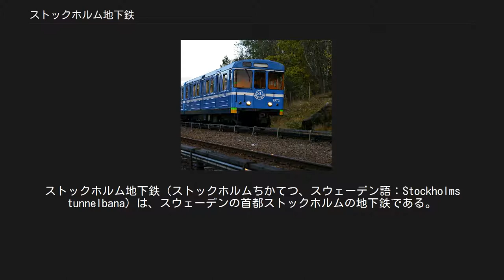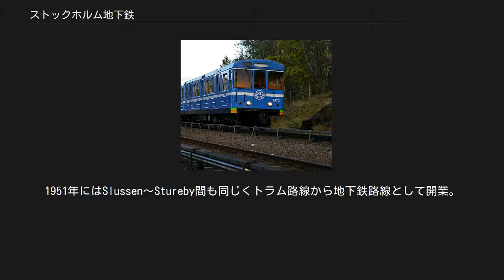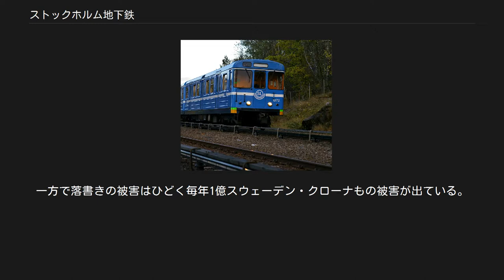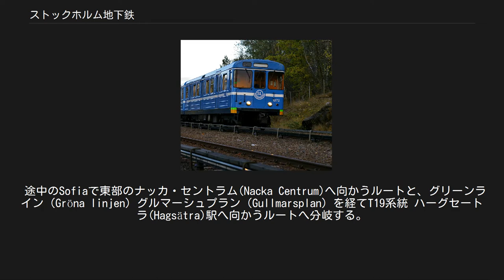ストックホルム地下鉄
ストックホルム地下鉄（ストックホルムちかてつ、スウェーデン語：Stockholms tunnelbana）は、スウェーデンの首都ストックホルムの地下鉄である。
 全長105.7kmの3路線で、ちょうど100の駅がある。
ストックホルム中心部から郊外の住宅地とを結んでおり、あるいは都心内部の移動手段としても利用されている。
交通局の統計によると、年間の利用者数は2億9700万人（2006年）に上る。
 スウェーデンで唯一の地下鉄であり、世界で3番目に北に位置する地下鉄でもある。
17年にわたる計画・建設ののち、1950年10月1日に開業した。
公営会社であるストールストックホルムス・ロカールトラフィーク(SL) によって運営されている。
100駅のうち地下駅は47駅である。
 1933年にはトラム路線として一部トンネル区間が開業し、Kristineberg-Islandstorget, Slussen–Blåsut、Telefonplan–Hägerstensåsen間がこのトラム路線として建設された区間である。
1950年10月1日に北欧初の本格的な地下鉄としてSlussen～Hökarängen間がトラム路線から地下鉄路線として整備され開業。
1951年にはSlussen～Stureby間も同じくトラム路線から地下鉄路線として開業。
 1952年にはHötorget駅から西部郊外へむけての路線が開業。
1957年には地下鉄中央駅やガムラスタン駅等の地下鉄システムの骨格となる部分が開通しグローナ線（グリーンライン）となった。
1964年にはローダ線（レッドーライン）が開通。
1975年には3番目の路線としてブロー線（ブルーライン）が開業した。
この路線以降新たな路線は建設されていない。
また、1994年のSkarpnäck駅の建設を最後に延伸や新駅の開設は行われていない。
 路線は以下のブロー線(Blå linjen)、ローダ線(Röda linjen)、グローナ線(Gröna linjen)の3つの路線を持ち、それぞれ色の名前で区別されている。
また、いずれの路線も郊外ではいくつかの支線に分岐するが、系統番号を用いることで利用者や旅行者にも識別しやすいよう工夫されている。
 ほとんどの駅の天井や壁に装飾が施され、アートかつユニークに作り上げられており、世界一長い美術館といわれている。
一方で落書きの被害はひどく毎年1億スウェーデン・クローナもの被害が出ている。
 C20形車両 C14形車両 現在、延伸計画が3つ計画されている。
 途中のSofiaで東部のナッカ・セントラム(Nacka Centrum)へ向かうルートと、グリーンライン（Gröna linjen）グルマーシュプラン（Gullmarsplan）を経てT19系統 ハーグセートラ(Hagsätra)駅へ向かうルートへ分岐する。